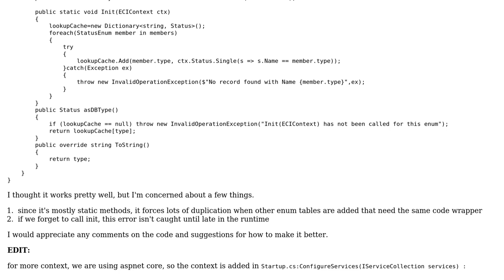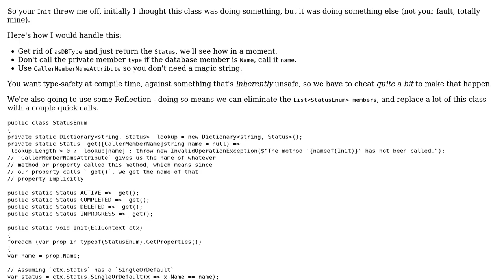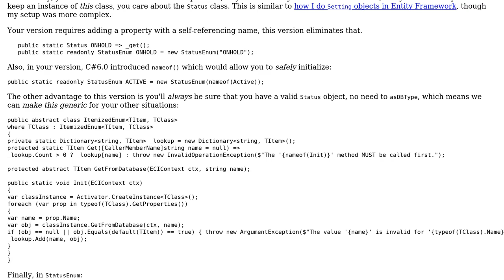Code Review: Enum synced with Database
With thanks & praise to God, and with thanks to the many people who have made this project possible! | Content (except music & images) licensed under CC BY-SA | Music | Images & others | With thanks to user Der Kommissar user Austin_Anderson user 200_success and the Stack Exchange Network Trademarks are property of their respective owners. You are responsible for your own actions.